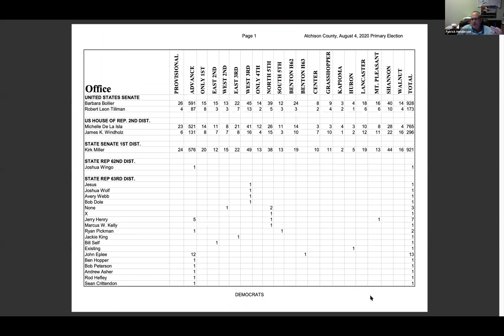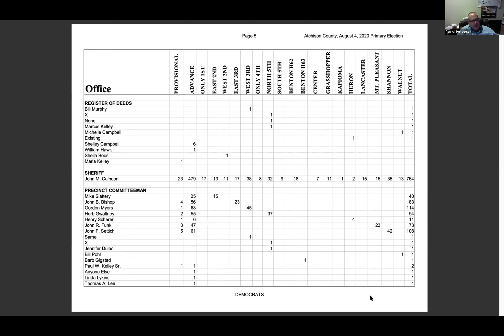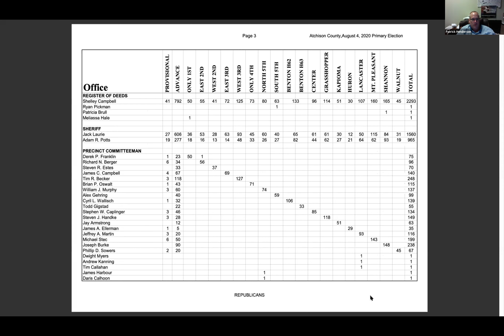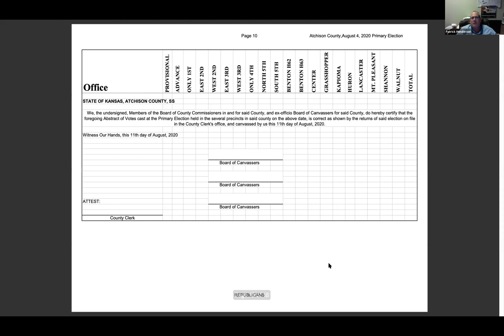Atchison County Commission Meeting 2020-08-11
This Video of the meeting of the Board is provided to encourage public awareness of the issues facing Atchison County. This video is Not the official record of the meeting. K.S.A. 19-305 requires the County Clerk to record and keep the official record of the proceedings, decisions, and resolutions of the Board of County Commissioners, including notation of the vote of each commissioner on any question submitted to the board.
 Michelle Phillips, Atchison County Clerk, prepares proposed minutes from each meeting of the Board of County Commissioners of Atchison County, Kansas. Once approved by the Board, that record becomes the official minutes of the meeting.
The meetings of the Board are open to the public. The agenda for each meeting is available on the County’s The official minutes of each meeting are also available after they have been approved by the Board.